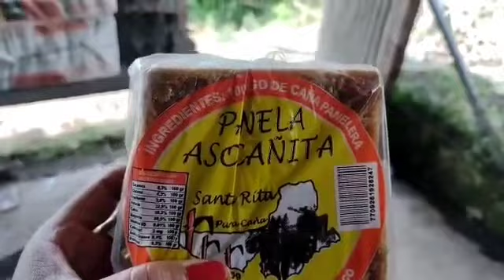trapiche de panela caña de azúcar santa Rita ituango